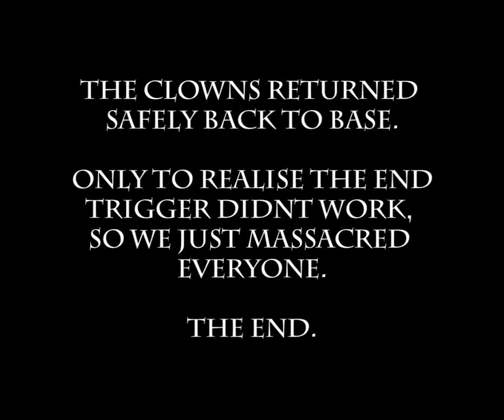[ARMA] Subsim Clowns Campaign - Mission 1 - Part 3/3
The Clowns set out to investigate the latest attack on US convoy.

- Talk to civilian
- Clear San Peregrino
- Clear two enemy camps near San Peregrino
- Return to base

Clowns:
Raptor1
HunterICX
Arclight
Dowly